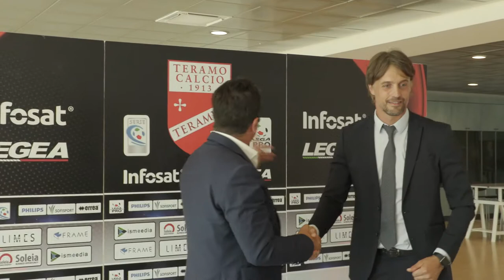Federico: “Cessioni e giocatori giovani. Ecco il Teramo del futuro”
Il direttore sportivo del Teramo, Sandro Federico parla del viaggio a Monza per parlare di Santoro e Piacentini con i brianzoli e conferma che ci saranno entrate solo a fronte di cessioni da parte della società biancorossa